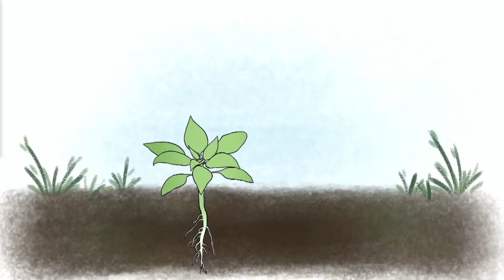Inauguration Télé 16 - Table ronde éducation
Dans le cadre du lancement de Télé 16, nous avons été chargés d'organiser l'inauguration de cette Webtélé, celle-ci se présente sous la forme d'une suite de tables-rondes, qui couvrent toutes les rubriques du site.
Cette table-ronde est sur le thème de l'éducation avec pour invités le directeur des formations à la CCI Bernard DOGNETON, et le directeur du CIO Gérard BONANNO.
L'éducation étant un domaine très large, nous avons décidé d'orienter cette discussion sur la réorientation.
Les témoignages diffusés pendant le débat sont disponibles en version plus longue sur Télé 16.